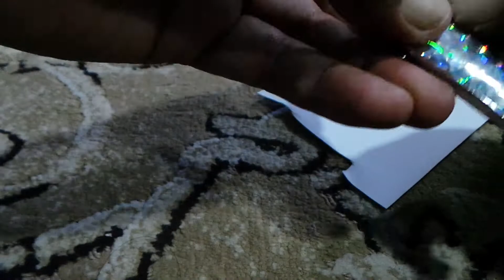Good Idea for bait lure فكرة حلوه لطعم صناعي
jigging
casting
spinning
reel
rod
carbon fiber
hook
triple hook
jig head
good fishing
big fish